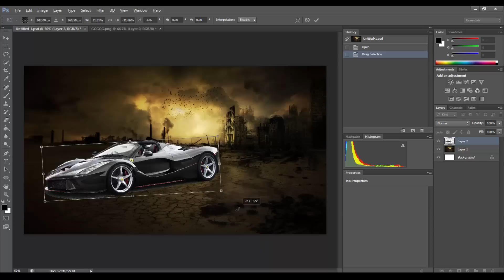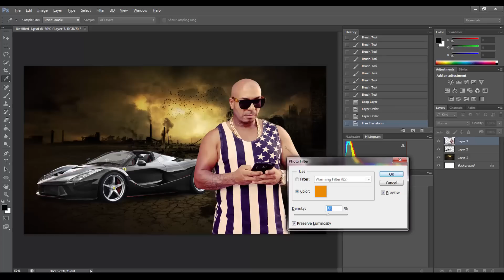(Easy) Photoshop Cs6 | Merge For Beginners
Photoshop: How to create ART with the Pen tool
Photoshop: How to transform photograph into digital painting.
Photoshop CS6: Transform Portrait into Easy Cartoon
Портрет в стиле GTA V в Photoshop
Photoshop tutorial | Creative ink splash / Splatter Photo Effect
Photoshop Tutorial | Lighting Effect | Fractal Shape
Threshold Effect Portrait (Brush) | Photoshop CC | Tutorial | Photo Manipulation
Photoshop | Amazing Photo Effects Paint Splash on face using Brush
Photoshop Tutorial | How To Create Vinatge Gray Softlight effects
How To Make Hollywood Style Trailer For Youtube Channel

Photoshop Mixtape Cover Design "Reggae Razing"
Mixtape Cover Design | Photoshop Manipulation Tutorial

Photoshop Mixtape Cover Design "I Just Signed Myself"
Mixtape Cover Designed in Photoshop - La fouine